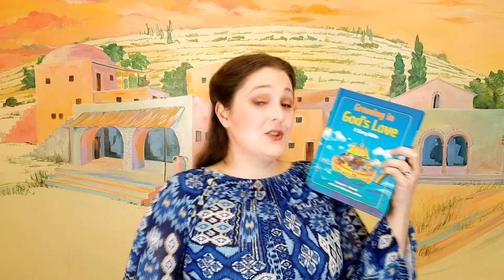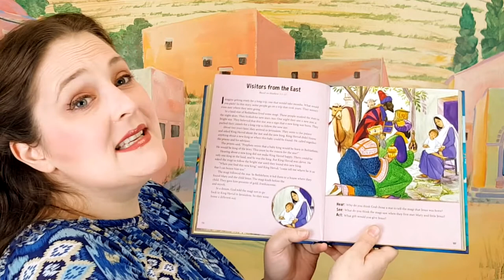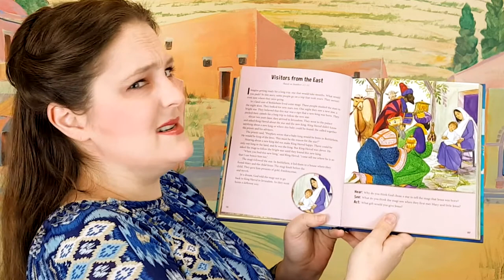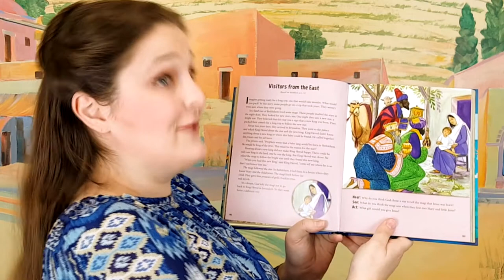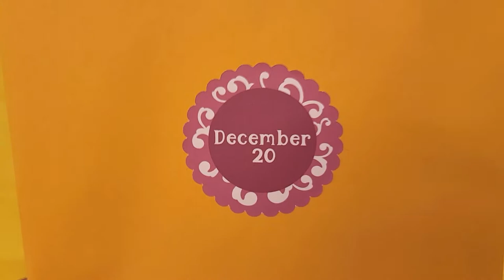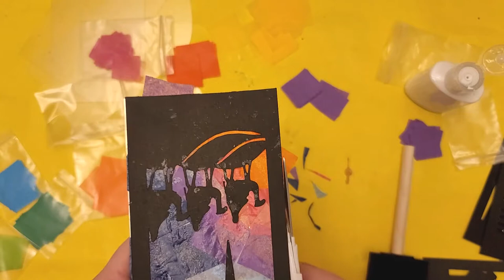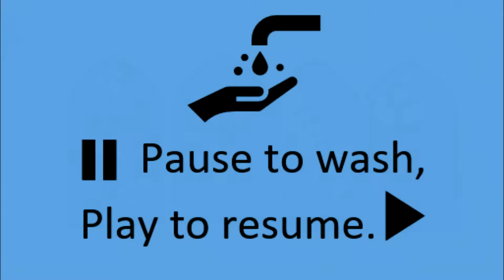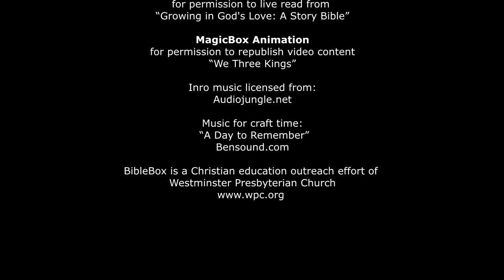Bible Box Dec 20 k 4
BibleBox is a Christian education outreach effort of
Westminster Presbyterian Church

Flyaway Books / Westminster John Knox Press
for permission to live read from
“Growing in God's Love: A Story Bible”

MagicBox Animation
for permission to republish video content

Inro music licensed from:
Audiojungle.net

Music for craft time:
 “A Day to Remember”